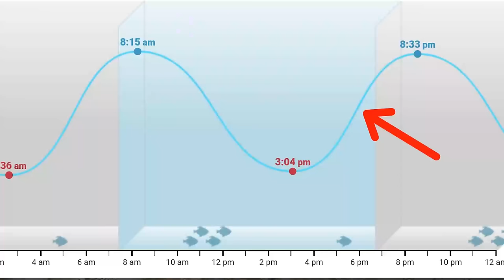Tossing Live Bait Under Private Docks and THIS Happened!